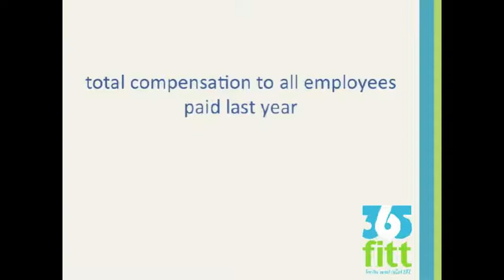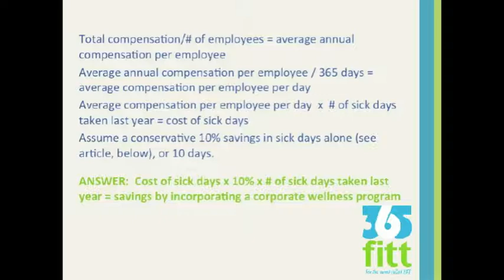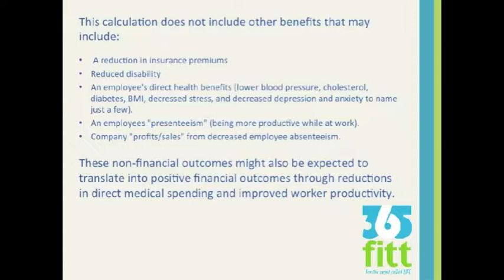365fitt_CorporateWellness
365fitt offers consulting for corporate wellness for small and medium sized companies and offers wellness programs for companies interested in sending employees on a wellness reward trip.  Programs can also be incorporated into a corporate discount program.  Other programs include individual health assessments, email and phone coaching and support and more.

Please email if you are interested in a trip or want to make a suggestion for a trip, different date or otherwise.